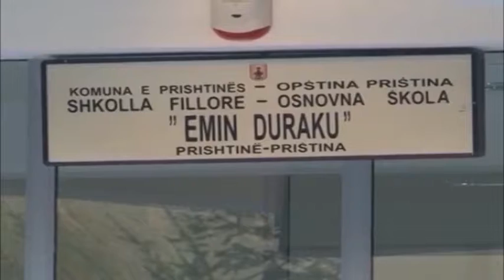DASH:Zgjedhjet në Kosovë, historike